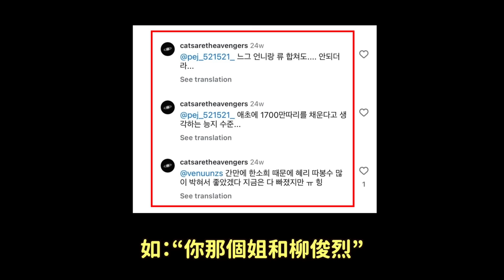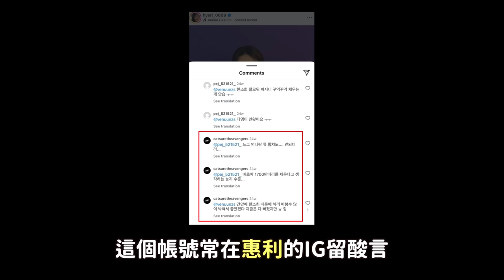韓韶禧否認是惠利的黑粉帳號 但韓國網友們卻質疑的理由？/車銀優炸雞廣告引熱議..太奇怪了｜DenQ